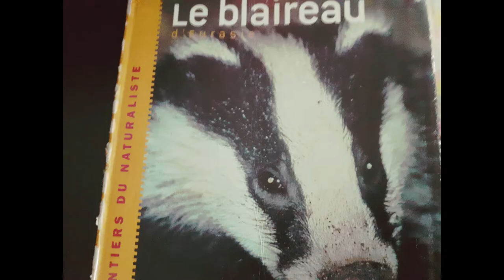[Therian] My badger gears!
[Sorry for my bad English, I'm French, I do my best]
Small room tour and presentation of my gears/stuff/accessories about european badgers!

Good viewing!

Song : ProleteR - Faidherbe square